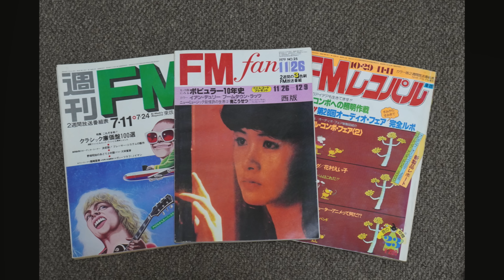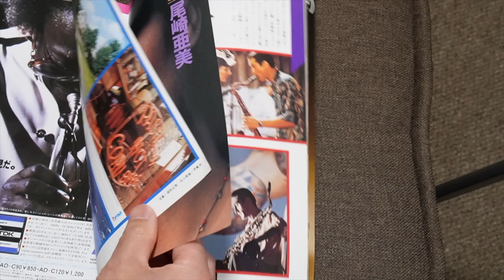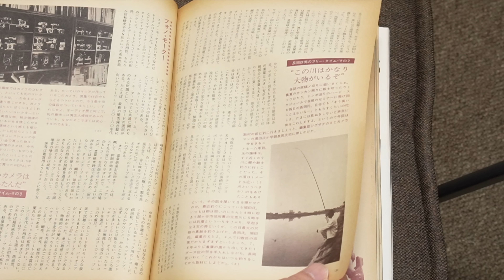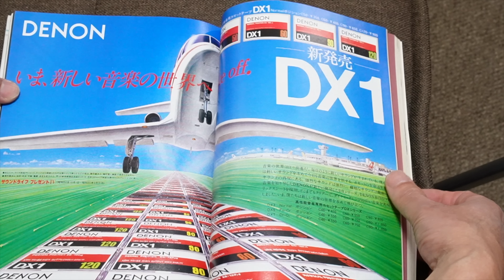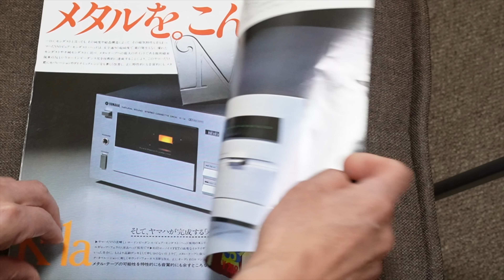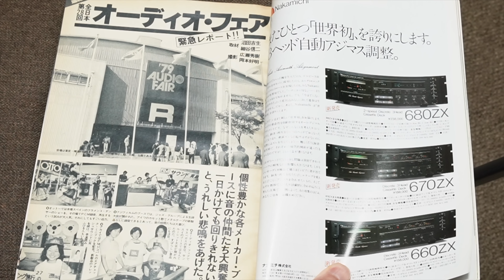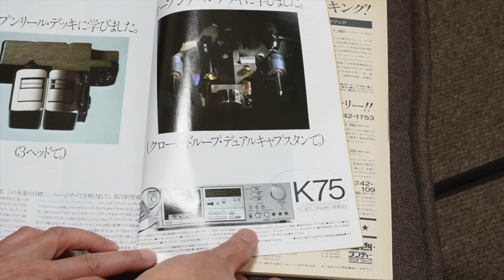FMが熱かった時代 オーディオマニアの本音 動画No171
1979年発行のFM3誌を振り返りながら、当時の音楽への熱い思いをお伝えします。
海苔とオーディオを中心にお届けするチャンネルです。